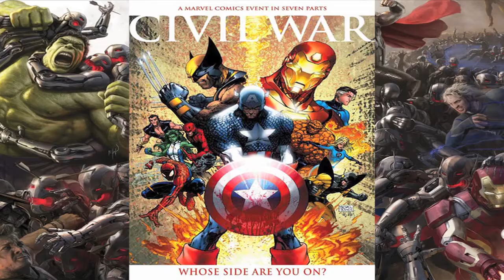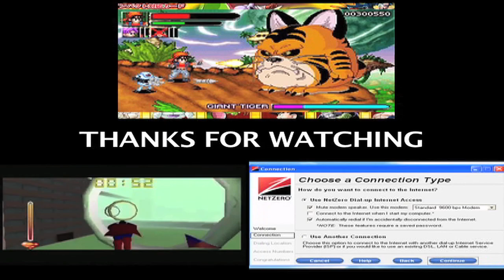10 Reasons Why AVENGERS: AGE OF ULTRON Sucks Ass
10 Reasons Why AVENGERS: AGE OF ULTRON Sucks Ass

I liked the movie, don't get me wrong. But it didn't wow me, in fact it disappointed me, here are my top ten reasons to why I expected more from the movie.